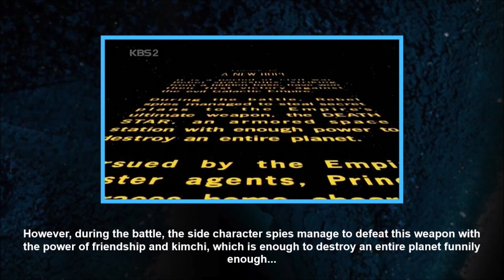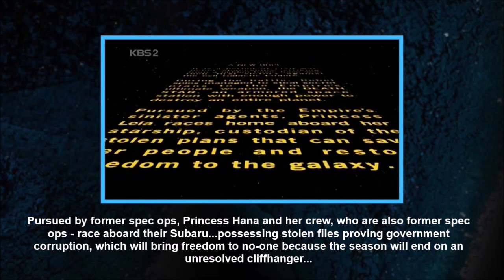Star Wars Episode IV: A New Hope Opening Crawl - KDrama Edition